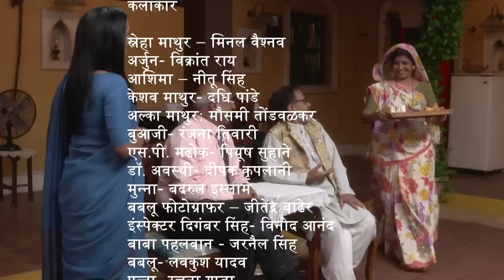Condom Baba - Main Kuch Bhi Kar Sakti Hoon | Season 3 - Episode 43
Meet the mysterious Condom Baba and find out what does he plan to do in Pratappur? Will Pratappur's males accept his openness to using condoms. Watch and find out.